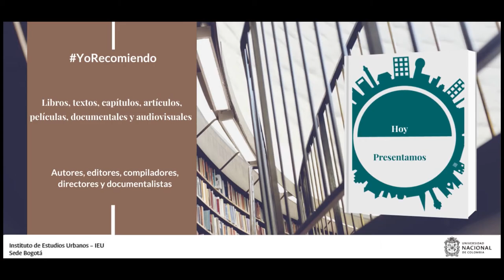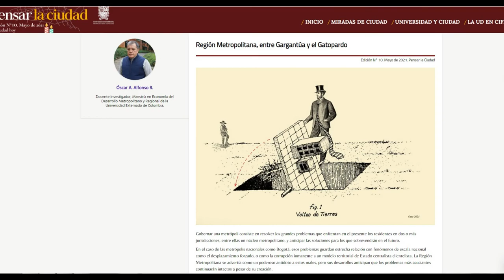YoRecomiendo Dos textos sobre temas estructurales de la Bogotá región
Óscar Alfonso Roa, profesor de la Universidad Externado de Colombia, recomienda el libro Estado, Metrópolis, Región, publicado en 2019 por Caza de Libros  y el artículo Región Metropolitana, entre Gargantúa y el Gatopardo, escrito para la revista. Pensar la ciudad.